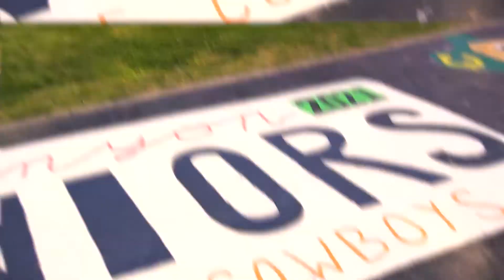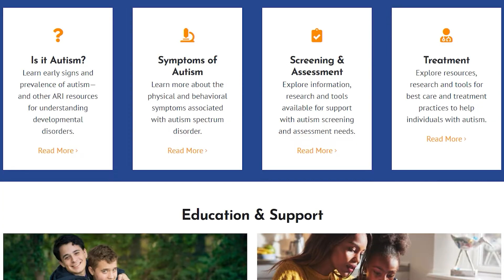Canyon News Network April 30, 2021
Good Morning Cowboys!  As we close out the month of April, we share our weekly sports and shed light on Autism Awareness.   Today is April 30th and Canyon News Network Starts Right Now!